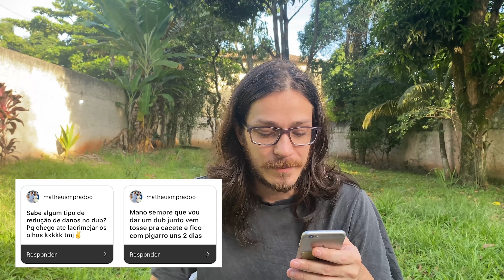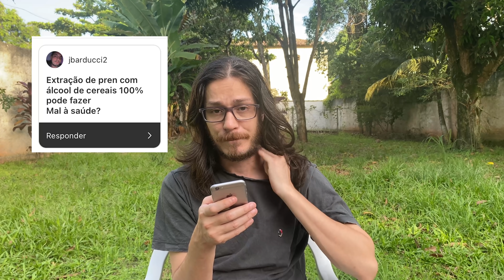Marca do Ret, Rakal, B0NG e mais.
Gosta do canal? Que tal nos apoiar?
Quer fazer aquele pix?

Ninguém nem lê descrição né?
Mas se ler, apoie nossos apoiadores!

Comentem suas perguntas no vídeo!